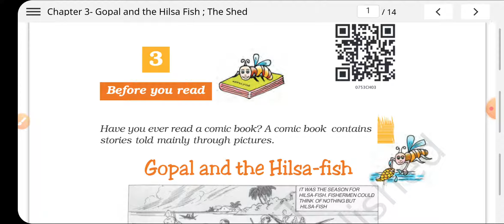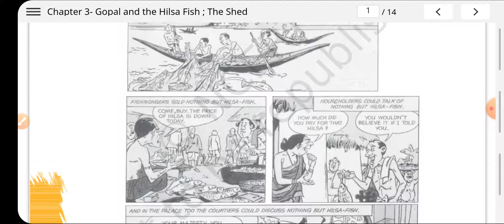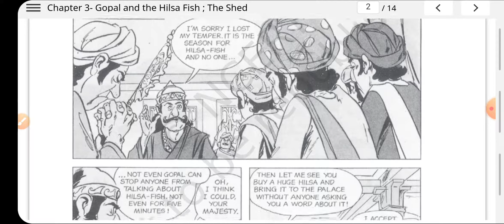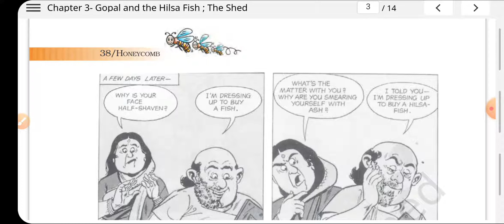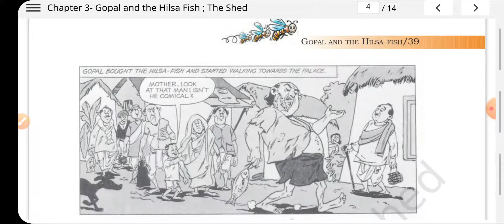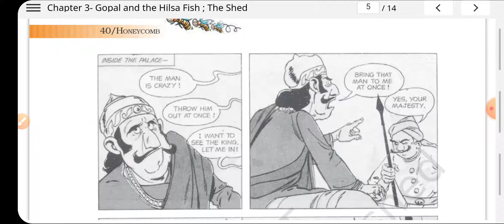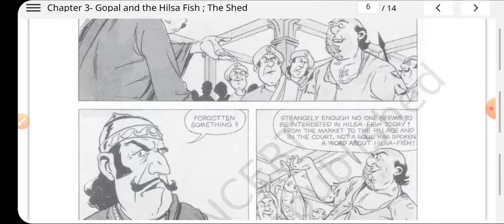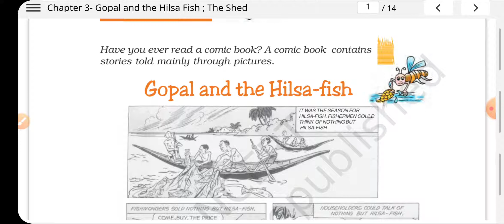Gopal and the Hilsa-fish class 7th 3rd lesson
in this video every student can understand and learn this chapter.
this chapter based on picture representation students can understand to seen these pictures